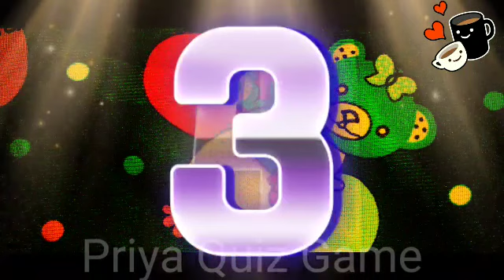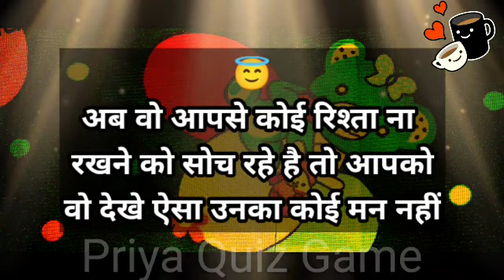love game | couple game | surprise game | fun video